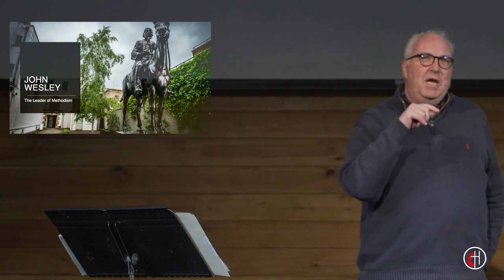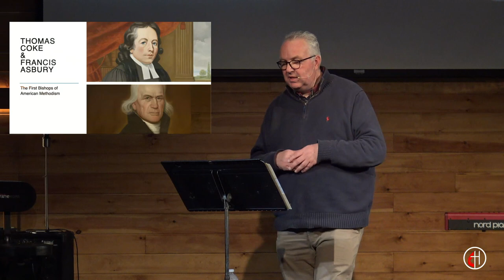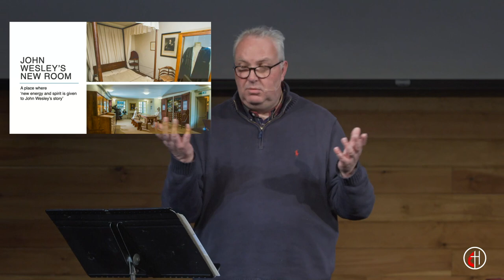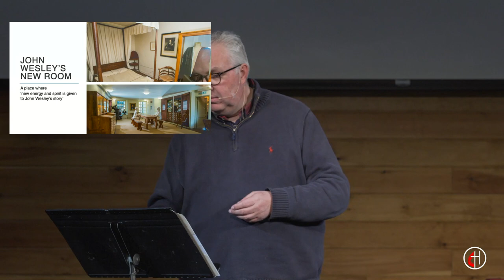Wisdom From The Past, Hope For The Future // An Evening With David Worthington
David Worthington, Director of Global Relationships at John Wesley's New Room in Bristol, England, joined us on Wednesday, March 13 at 7pm in Fellowship Hall, to give us "Wisdom From The Past, Hope For The Future."

Drawing on his 18-year ministry at the New Room, David retraces the steps of John Wesley in Bristol, England, sharing images, writings, and stories from its vast archives, the very first Methodist preaching house in the world, dating from 1739. It was this ministry outpost that gave birth to the Methodist movement that took root across England, came over to America, and spread around the world. In exploring the roots of the Methodist movement, we can reclaim the spirit of Methodism that spread through field preaching, serving the poor, fighting to end slavery, and spread good news to all people around the globe.

David’s unique and powerful way of retelling history helps us to see the present challenges and opportunities with a new perspective.

0:00 Greeting with Pastor Chris
1:44 Hymn: And Are We Yet Alive
4:00 Opening Prayer with Pastor JiSun
5:11 Introduction of Speaker with Pastor Chris
7:05 Lecture with David Worthington
1:00:30 Q&A with David and Audience Members
1:17:30 Closing & Prayer